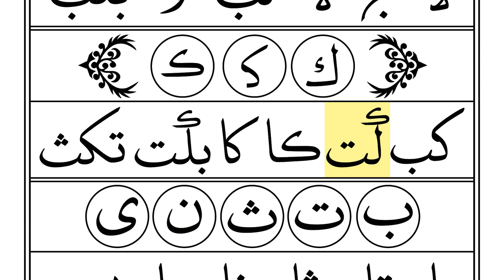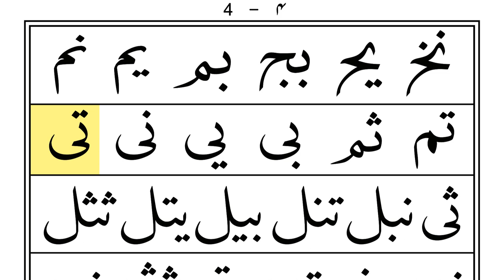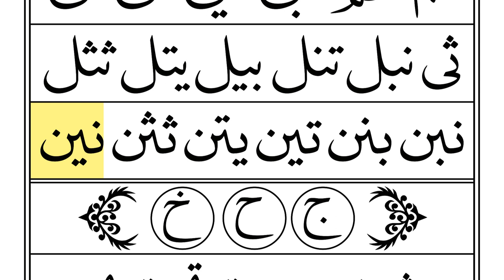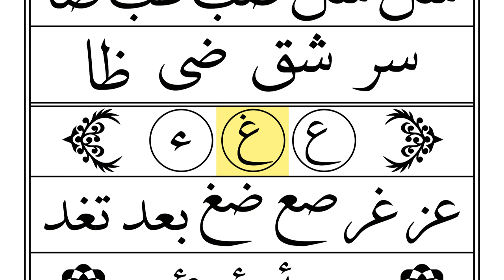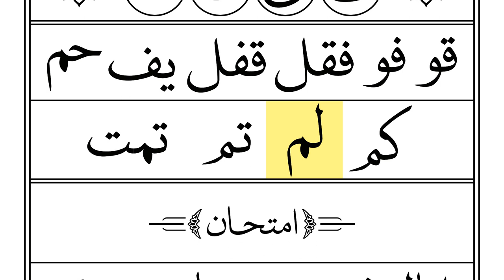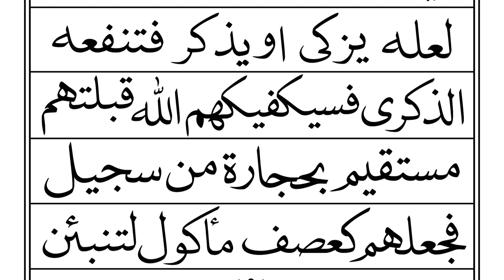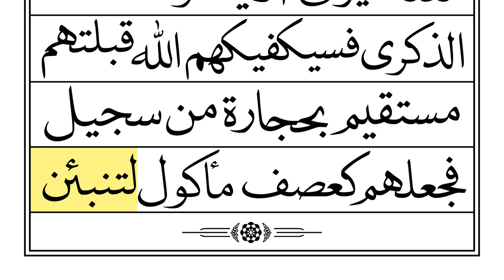Lesson 02 Noorani Qaida Indian Edition